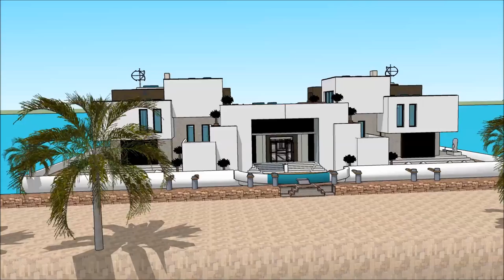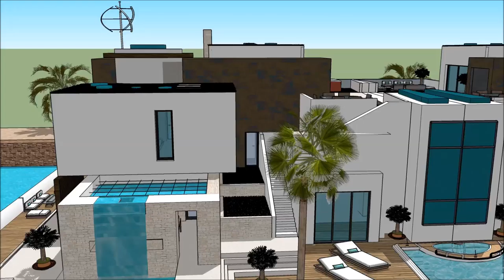Korean floating house in South Korea youtube of a floating house on ocean 떠 다니는 집 no 1 in South Ko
The floating house villa houseboatzania launching an innovative high-end luxury yacht floating house villa mansion home design potentially as a display of exhibition of the Korean floating house in South Korea   youtube of a floating house on ocean 떠 다니는 집 no 1 in South Ko.

The collection of the Floating house villa houseboatzania concept of Korean floating house in South Korea   youtube of a floating house on ocean 떠 다니는 집 no 1 in South Ko consists of high luxury and architectural art pieces in minimalism combined with living on the waterfront of the harbour.

The floating house villa mansion yacht design has the basis to sustain living with high standards and contemporary structural design at Korean floating house in South Korea   youtube of a floating house on ocean 떠 다니는 집 no 1 in South Ko with numerous of prospects for excessive living and celebrating the desire of life worldwide:  UK Thames London